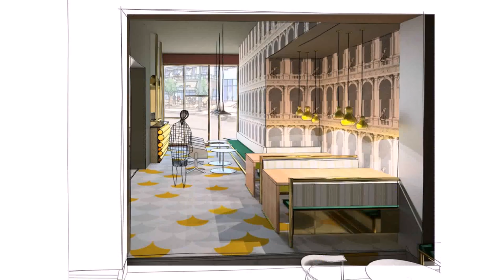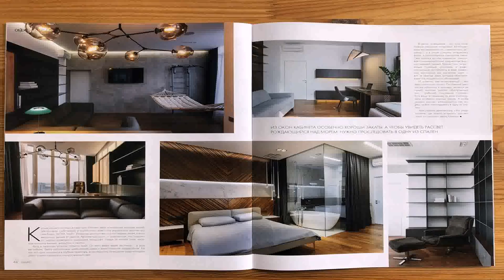House Design Photo Com - Gif Maker DaddyGif.com (see description)